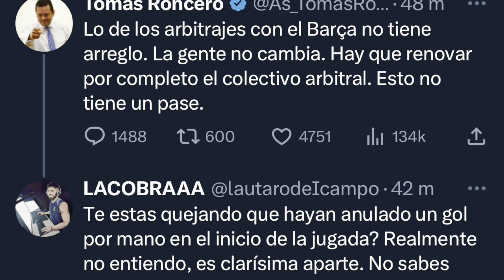Athletic 0 - 1 Barça ! (Que se jo*** los del Athletic por payasos)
El Potrero Culé es un canal que nace desde la admiración a comunicadores independientes del Barça como Victor Palacios , Más que Pelotas , Mancuer, …

Gente que su por amor al club ha decidido ponerse delante de una cámara a hablar y defender a nuestro equipo preferido .

El fútbol es algo que llevo dentro desde que tengo uso de razón , y ese amor y pasión empiezan por la selección Argentina , actual campeona del mundo 😁, y por el Barça .

Messista cono toda persona de bien , pude disfrutarlo siempre en mis 2 equipos del corazón.

No soy periodista ni experto en nada, solo soy un fan del fútbol que lo consume a díario con cariño  y pasión desde siempre.

La idea con el canal es acercarme a gente que puedan gustarle los mismos temas y tratarlos.

No tengo esucacion muchas veces en el lenguaje, pero es mi forma de ser , y más si Venis a molestarme , aunque admito que es dicertido contestar a los haters 😂

Espero les guste el contenido y le den apoyo!!